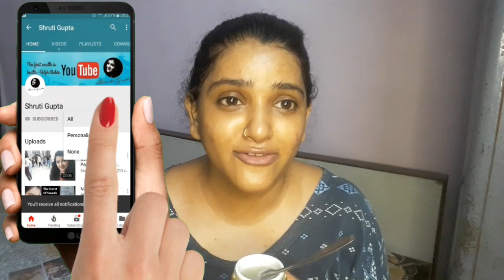DIY Aloe Vera Gel - Ghar pr banaye Market sa Aloe vera Gel | Aleo vera and vitamin e ke fayde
DIY Aloe Vera Gel - ghar pr banaye market sa aloe vera gel
Aleo vera and vitamin e ke fayde aur nukshan

shruti gupta